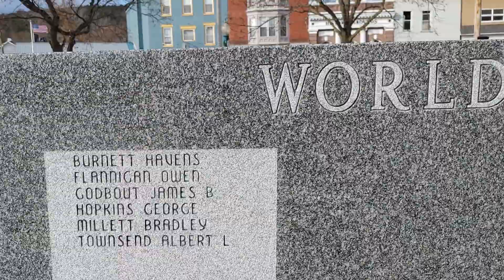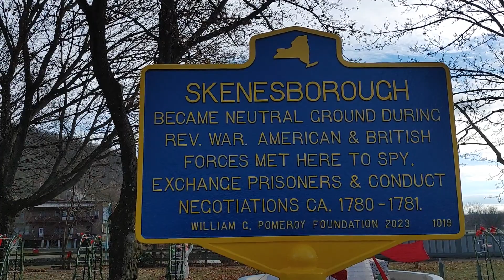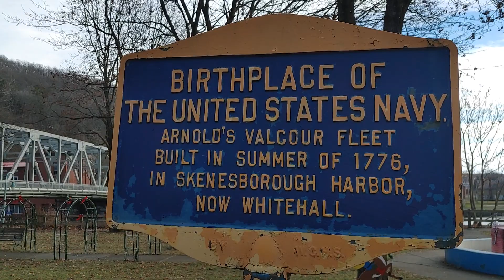Whitehall,NY. Birthplace of U.S. Navy. And Amtrak station.